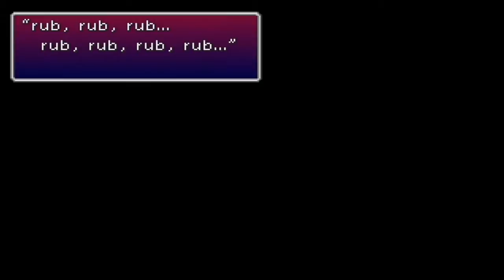[Incomplete LP] Final Fantasy 7 - Part 20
We begin this video in the Group Room. Yes it is as wrong as it sounds.
*reloads before entering it* Let's just go with the plan and find Jill. But before that lets just train!